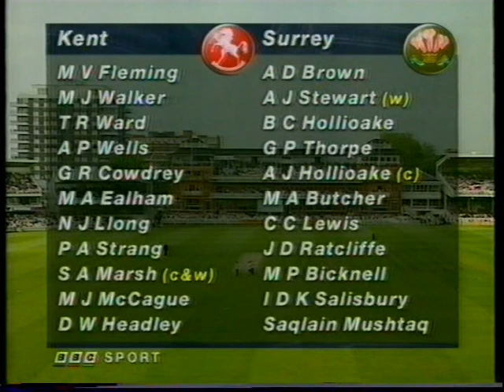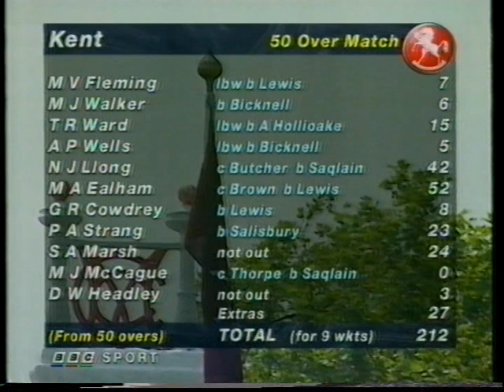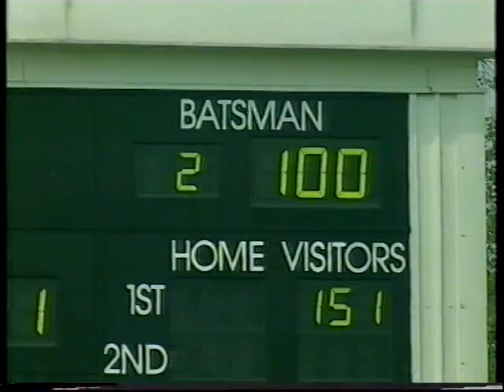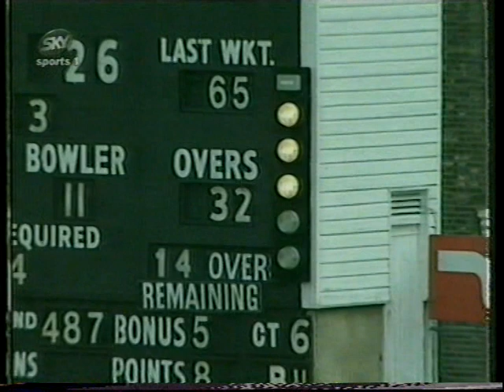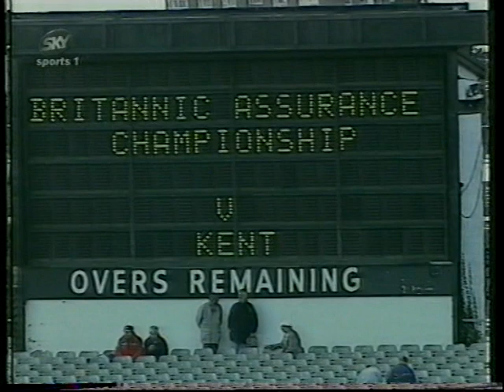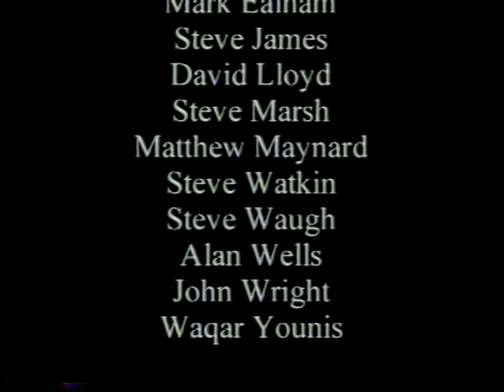The Story of the 1997 Cricket Season (Glamorgan County Championship winners)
In 1997, Glamorgan won the County Championship for the third time in their history, under the captaincy of Matthew Maynard.

Final Table:

01 Glamorgan 256pts
02 Kent 252pts
03 Worcestershire 228pts
04 Middlesex 219pts
04 Warwickshire 219pts
06 Yorkshire 215pts
07 Gloucestershire 206pts
08 Essex 192pts
08 Surrey 192pts
10 Leicestershire 191pts
11 Lancashire 186pts
12 Somerset 183pts
13 Nottinghamshirepts 175
14 Hampshire 158pts
15 Northamptonshire 156pts
16 Derbyshire 141pts
17 Durham 131pts
18 Sussex 115pts